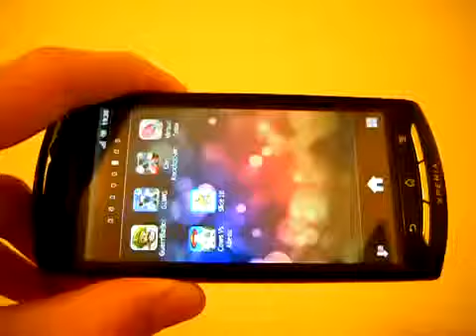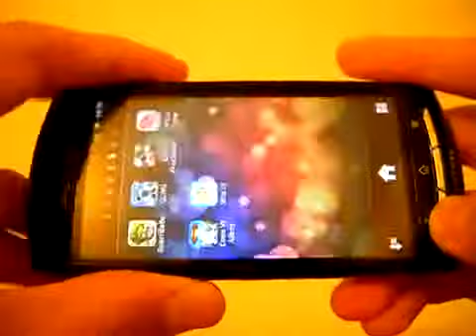Great Little War Game SE XPERIA Neo